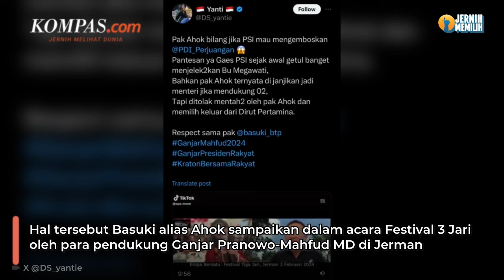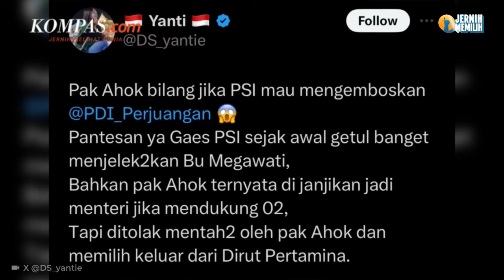Ditanya soal Jatah Menteri Kabinet Jokowi jika Dukung Paslon 02, Ahok: Itu Masa Lalu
Politikus PDI-P Basuki Tjahaja Purnama mengaku ditawari posisi menteri jika mendukung paslon nomor urut 2 di Pilpres 2024.
Hal tersebut Basuki alias Ahok sampaikan dalam acara Festival 3 Jari oleh para pendukung Ganjar Pranowo-Mahfud MD di Jerman.
Adapun tawaran menjadi menteri itu diiming-imingi akan terjadi pada Maret 2024 nanti.
Selain itu, Ahok juga mengaku ditawari posisi direktur utama PT Pertamina jika bergabung di paslon nomor urut 2.
Sementara itu, saat dikonfirmasi kembali pada Kamis (8/2/2024), Ahok justru menyebut tawaran menjadi menteri itu hanya masa lalu. Ahok justru mengaku tawaran itu diberikan pada 2018 lalu.
Video Jurnalis: Yohana Indah Nur Ratri
Video Editor: Yohana Indah Nur Ratri
Produser: Bagus Santosa